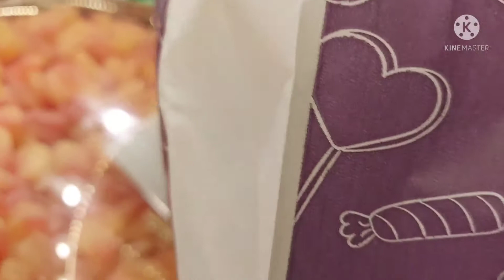Jelly อร่อยมาก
เจลลี่ มีหลายสี มากมาย หลายรส อร่อยมาก ที่ตลาดกลางคืน Leicester Square Market @toi.toi.